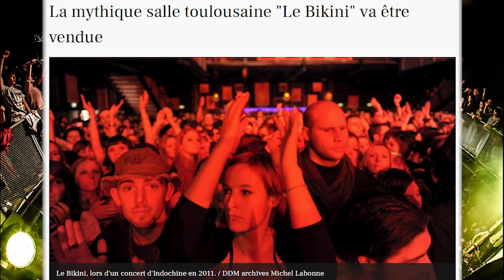Le Bikini, Ramonville, Toulouse (2011-2023)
Histoire et concerts @Toulouse, Le Bikini, Ramonville-Saint-Agne de 2011 à 2023